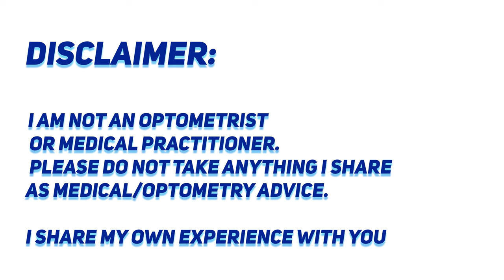Active Focus Technique to Make Your Eyesight Better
In this video, we're going to be discussing an amazing technique that will help you with your eyesight. By using active focus, you can improve your vision in a very short amount of time.
Are you ready to discover a remarkable technique that can help you achieve better eyesight naturally? In this enlightening video, we introduce you to the incredible world of "Active Focus," a technique that has the potential to enhance your visual acuity and improve your eyesight.

Active Focus is not just a method; it's a mindset that empowers you to take control of your vision. Whether you're nearsighted, farsighted, or experiencing other visual challenges, this technique offers a unique perspective on achieving clearer, healthier eyesight.

In this transformative video, you'll learn:

1. The Power of Active Focus: Understand how Active Focus can retrain your eyes and mind to see more clearly, reducing your dependence on glasses or contacts.

2. Practical Exercises: Explore step-by-step demonstrations of Active Focus exercises that you can incorporate into your daily routine to improve your visual acuity.

3. Mindset Shift: Embrace a new mindset that fosters confidence and a proactive approach to managing your vision.

4. Consistency and Progress: Learn about the importance of regular practice and how Active Focus can become a lifelong habit for better eyesight.

By the end of this video, you'll be equipped with an amazing technique that can potentially transform your vision and enhance your overall eye health.

Your vision is invaluable, and Active Focus is your key to unlocking its full potential. Join us on this empowering journey toward better eyesight and a brighter, clearer future!
If you're suffering from poor eyesight or simply want to improve your vision, then watch this video and learn how to use active focus to improve your eyesight quickly! This technique is simple to do and can help you achieve your vision goals!
- How to improve your eyesight naturally with eye exercises

More benefits for eyesight improvement in my other videos or in the Blog section of

- Humor Academy course, one-liner jokes